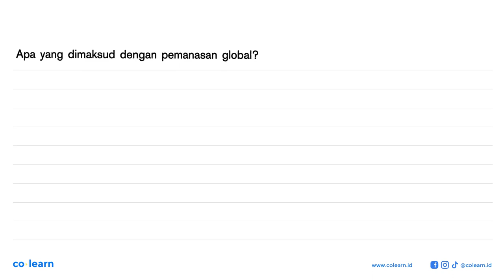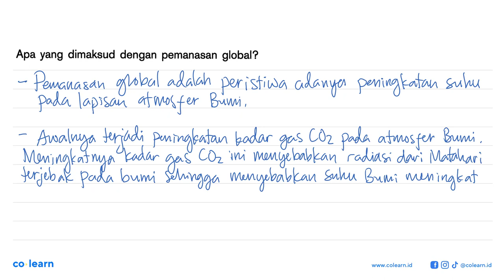Apa yang dimaksud dengan pemanasan global?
Topik atau Materi: Dampak Pemanasan Global - Gejala Pemanasan Global - Fisika Lingkungan - Fisika Kelas 11 SMA - K-13 Revisi

00:00 : Bedah Soal
01:00 : Konsep, rumus dan pengertian Dampak Pemanasan Global
01:18 : Langkah penyelesaian soal
00:14 : Jawaban akhir
00:44 : Penutup